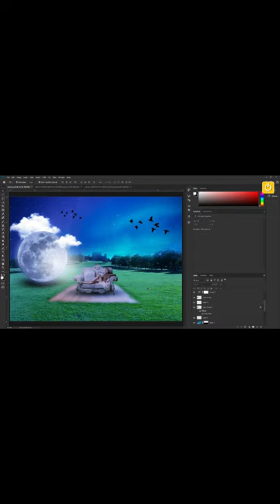Photoshop CC editing tutorial Photoshop Speed art Photo manipulation in photoshop N Edit Pro